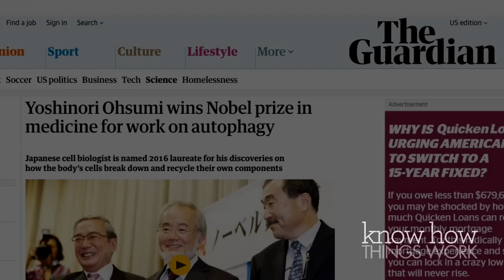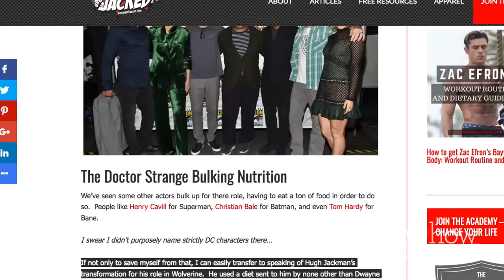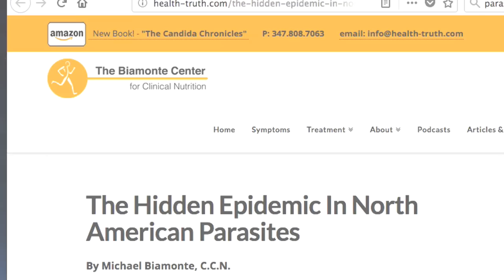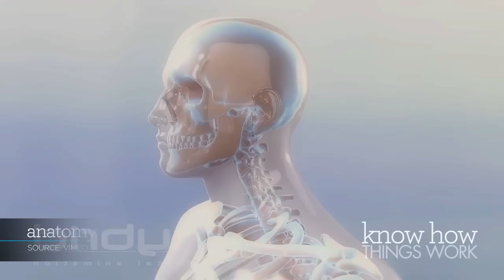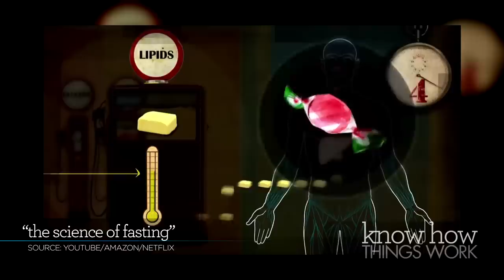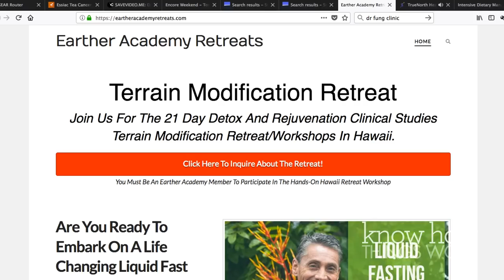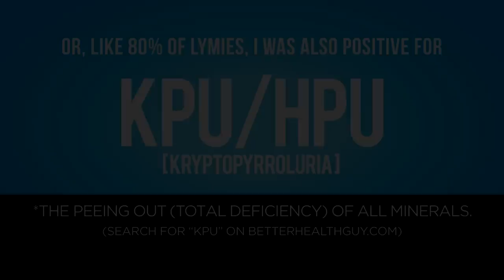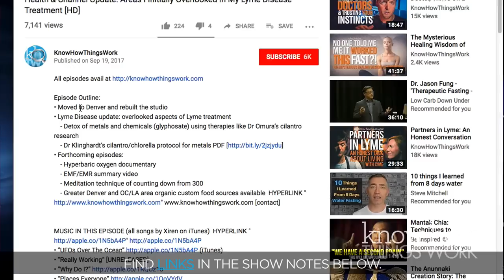The Fasting Miracle: My Experience with 21 Days of Water Fasting for Lyme Disease [HD]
This video was filmed in Feb 2018 and presents not only my impressions immediately following a 21-Day water fast [for Lyme] but also includes a year’s worth of insights, further clinical testing, and new research since then. Enjoy!

NONE of my doctors knew anything about fasting OR “autophagy” -- which won the 2016 Nobel Prize in Medicine -- and most warned against me even attempting a fast but I found a practitioner willing to monitor a 21-day distilled water fast (yes, only distilled water for 21 days) and I HAVE TO SHARE THE RESULTS!!

Some of the benefits I’m experiencing so far from fasting are: internal tremors reduced by 90% as well as the paint-shaker-in-my-brain feeling has calmed to total peacefulness; arthritis VANISHED and joints are flexible and healing (!!); completely restored finger/toe nails (were brittle & chipping now look strong, healthy, and manicured, ha!); sleep cycle reset (sleeping waaaay less and feeling more rested); bags under my eyes are gone and all skin looks and feels like it did in my twenties; ALL allergies have disappeared as well as sinus issues totally healed (histamines get reset during the fast  and a lifetime of sinusitis was resolved within days); most skin tags have shriveled while others have disappeared completely; reduced diabetic neuropathy (orange hands have restored their pink color and feel mostly back to normal -  feet are about halfway restored); tinnitus reduced (nothing has previously worked on this except HBOT and TEBONIN and I haven’t used either for a month!); massively improved: gut/digestive function, eyesight (almost completely back to pre-lyme normal), blood sugar levels, pathogen load, histamine, hormone balance (including dopamine & serotonin production, meaning my natural JOY has been returning), blood cleanliness, and reduced CNS microbe load.

Everything I thought I knew about depriving the body of food was WRONG and I can honestly say that after 4½ years of training with the best doctors in the Lyme-world and all of the ensuing therapies I’ve employed – which is a robust list – that nothing I’ve done has made more rapid health progress for me than fasting!! It’s a miraculous and natural process of cellular teardown and re-building which has been undermined by our modern eat-eat-eat paradigm; the gut can only heal when we stop eating and the gut is the cradle of our health. Boom!

THOUGHTS 1-YEAR AFTER FASTING:
With all infections (i.e. Borrelia, Bartonella, EBV, Chaetomium & black-mold, Morgellons, etc.), all heavy metals, conditions (retrovirus, kryptopyrroluria [KPU/HPU], etc.), and parasites still testing [and present] post-fast, I don’t think of fasting as a robust Lyme-infection elimination tool. However, I do consider it to be a most powerful tool for IMMUNE MODULATION, DEEP PHYSICAL RESTORATION & RESET, and an amazing tool for SPIRITUAL DEVELOPMENT.

• ARTICLE: Dr. Seyfried "Water Fasts" as a Potential Tactic to Beat Cancer